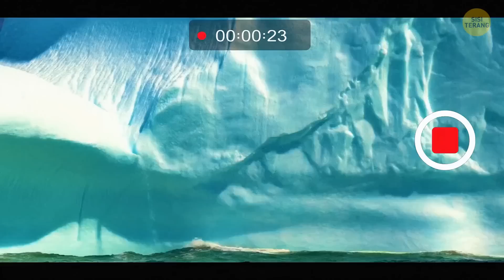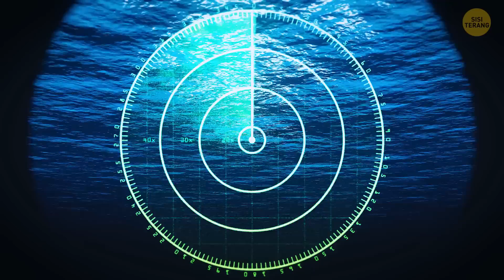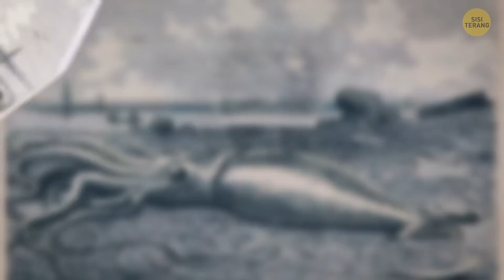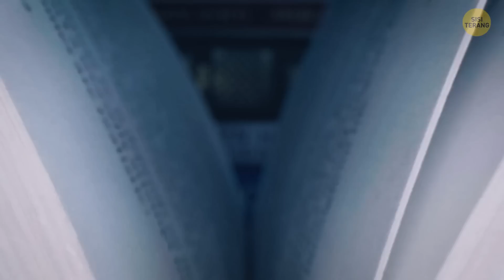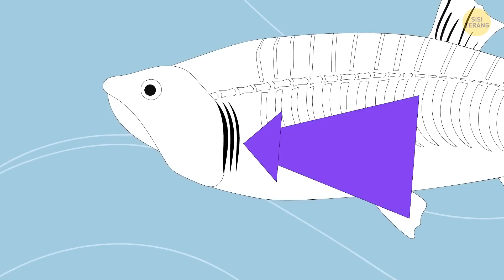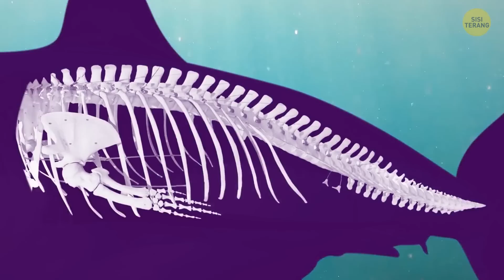13 Kisah Kraken: Kisah Nyata Serangan Hiu dan Penampakan Monster!